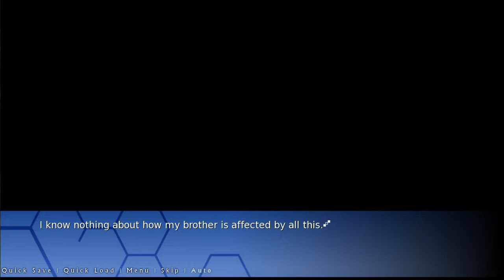Orion: A Sci-Fi Visual Novel - Mari Bad Ending Chapter 3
Intro design: Annabelle Brocklin
Intro editing: Ole Ch. Hagen

Genre: Visual Novel, Adventure, Casual, Simulation
Developer: Cylight Studios
Engine:
Platform: Windows, Mac, Linux